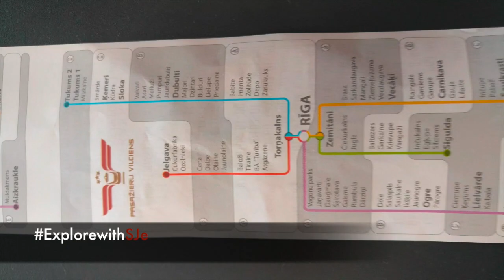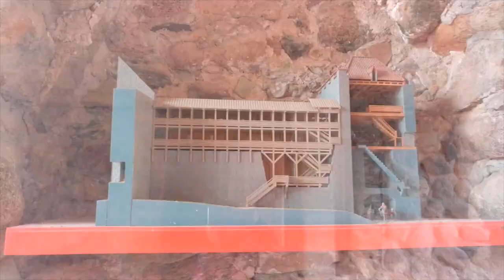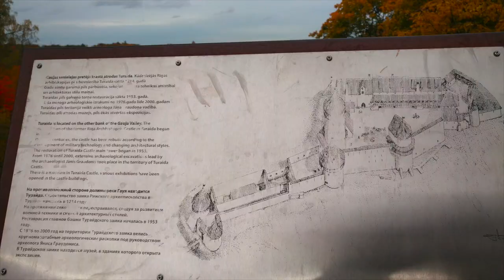Places to visit in Latvia | Sigulda | Travel Vlog 6 | Student Life | தமிழ்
Hey guys, so it's just a day trip to Sigulda vlog. Sigulda basically a hillstation which has 3 amazing castles. The view in Autumn is really amazing. If you guys ever come to Latvia, Sigulda is a must visit place especially during the Autumn.If you guys have any questions drop your comments below.

THUMBS UP !
SHARE & SPREAD THE LOVE !